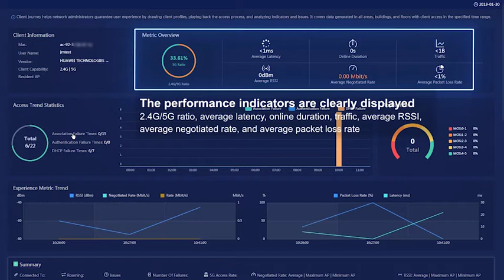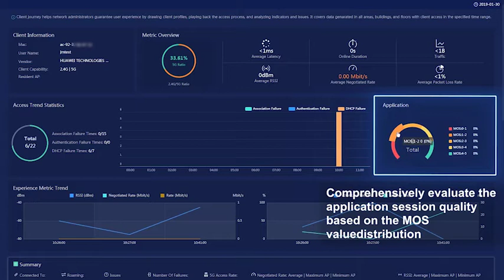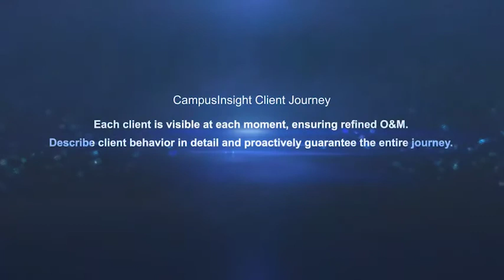CampusInsight - Client Journey